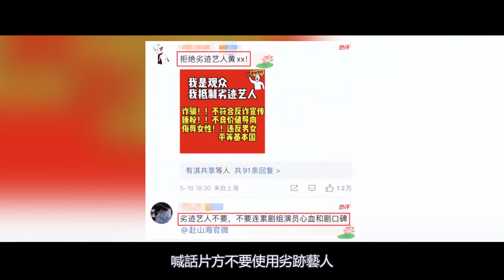成毅的扛劇能力有多牛？一場開機幹倒秦王宮，難怪導演點名只要他~成毅